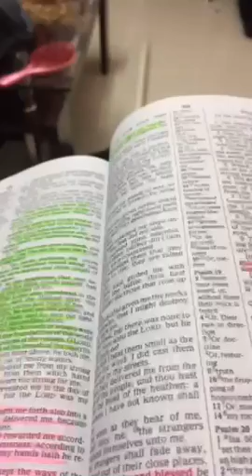Psalm 19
The beauty of God's word is illustrated powerfully in Psalm 19. Explore the pearls of His word as Pastor Ashley Benjamin leads you into a powerful time of Bible Study!